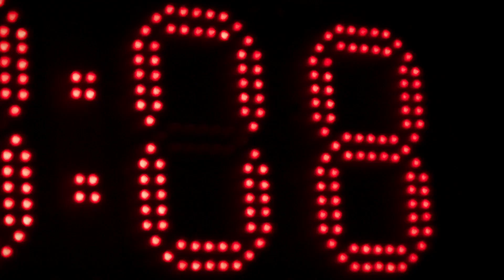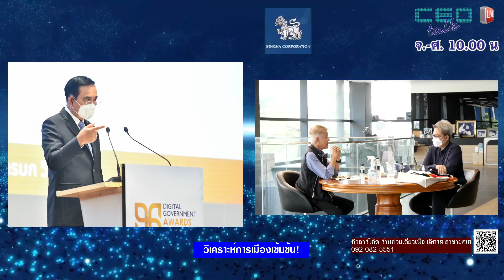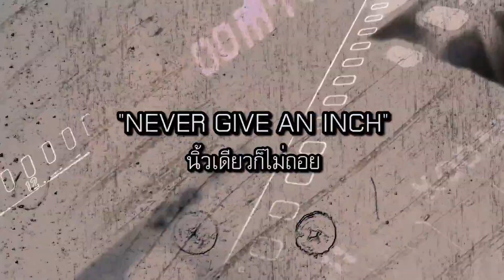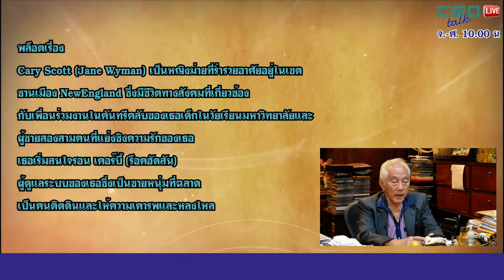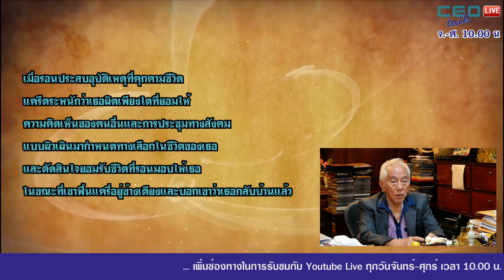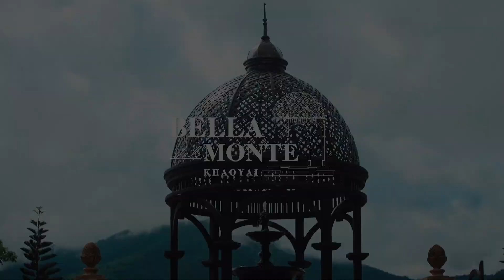วิเคราะห์การเมืองเข้มข้น! | 6 ธ.ค.64 | CEO talk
วิเคราะห์การเมืองเข้มข้น!

พูดคุยและวิเคราะห์กับ
วสันต์ เบนซ์ทองหล่อ และ
โยธิน ตรังคิณีนาถ
จันทร์ที่ 6 ธันวาคม 2564
10.00 น.